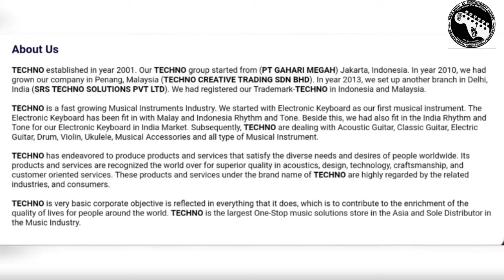Techno Guitar|Local or Imported|Sound Test by Customer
About Techno Brand all details
TECHNO established in year 2001. Our TECHNO group started from (PT GAHARI MEGAH) Jakarta, Indonesia. In year 2010, we had grown our company in Penang, Malaysia (TECHNO CREATIVE TRADING SDN BHD). In year 2013, we set up another branch in Delhi, India (SRS TECHNO SOLUTIONS PVT LTD). We had registered our Trademark-TECHNO in Indonesia and Malaysia.

TECHNO is a fast growing Musical Instruments Industry. We started with Electronic Keyboard as our first musical instrument. The Electronic Keyboard has been fit in with Malay and Indonesia Rhythm and Tone. Beside this, we had also fit in the India Rhythm and Tone for our Electronic Keyboard in India Market. Subsequently, TECHNO are dealing with Acoustic Guitar, Classic Guitar, Electric Guitar, Drum, Violin, Ukulele, Musical Accessories and all type of Musical Instrument.

TECHNO has endeavored to produce products and services that satisfy the diverse needs and desires of people worldwide. Its products and services are recognized the world over for superior quality in acoustics, design, technology, craftsmanship, and customer oriented services. These products and services under the brand name of TECHNO are highly regarded by the related industries, and consumers.

TECHNO is very basic corporate objective is reflected in everything that it does, which is to contribute to the enrichment of the quality of lives for people around the world. TECHNO is the largest One-Stop music solutions store in the Asia and Sole Distributor in the Music Industry.